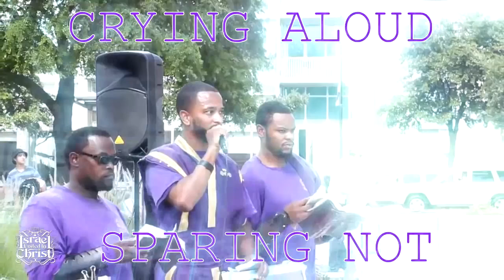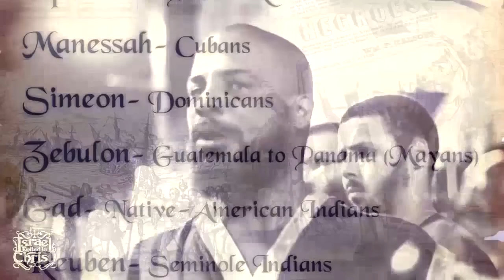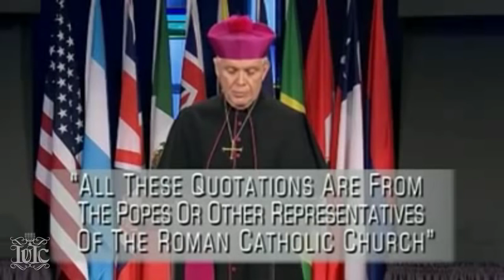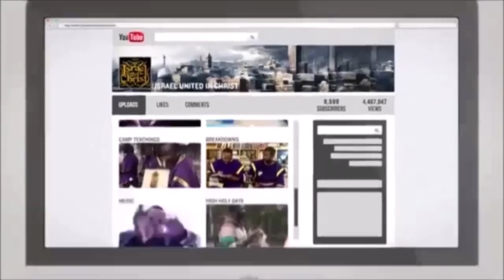The Israelites: Sabbath Changed from Saturday to Sunday by Caucasians...IUIC